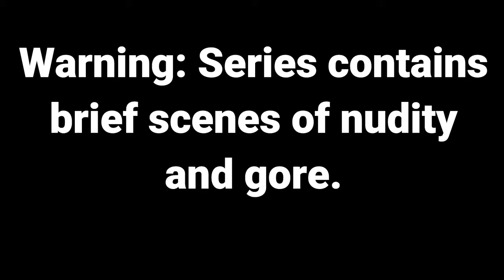Cabaret's and Killers - Witcher 3 The Wild Hunt